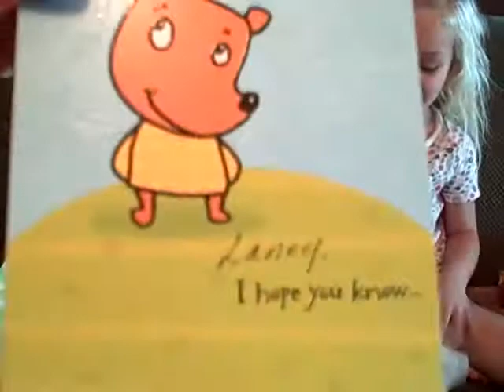Thank You Momaw!!! :)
The girls got their packages! Thank you soo much! :) We LOVE you!